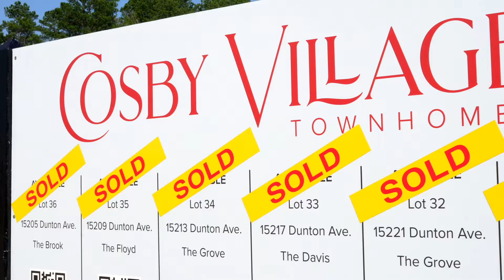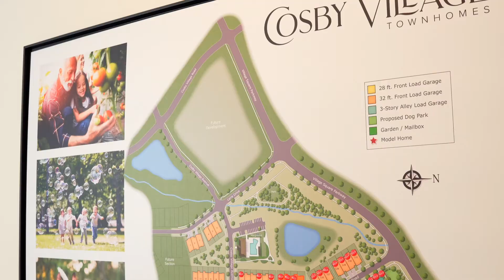Happy Homeowners - Cosby Village Townhomes – Luxury Low Maintenance Living in Chesterfield, Virginia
Happy Homeowners describe their build and design process with Main Street Homes at Cosby Village Townhomes!